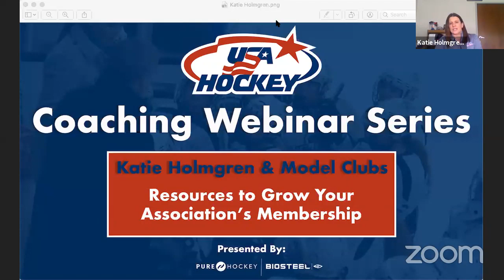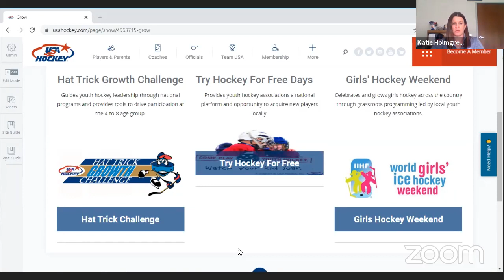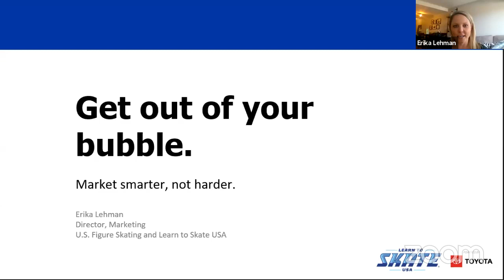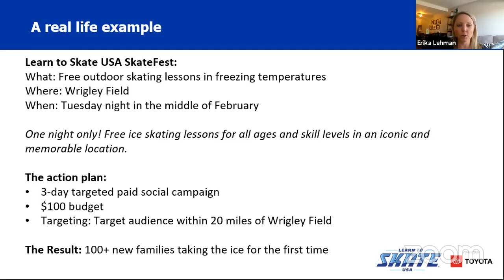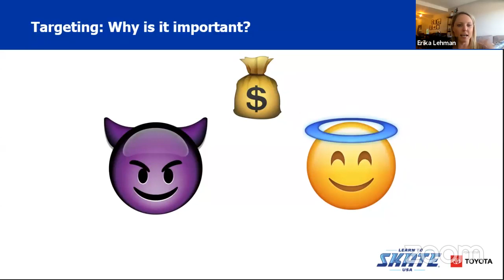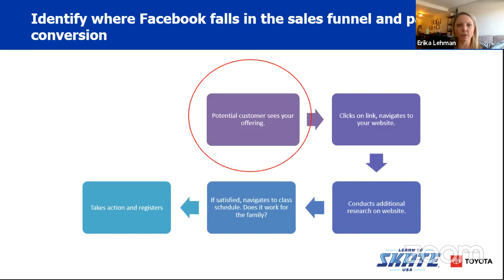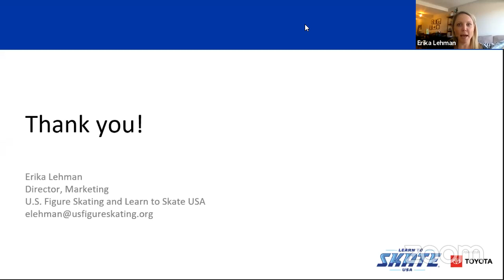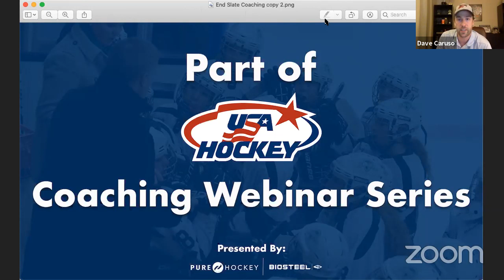USA Hockey's Webinar Series - How to Grow Your Association's Membership - Katie Holmgren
Katie Holmgren will be joined by two clubs to discuss with why and how they’ve been successful in growing their associations at the youngest age levels. Katie will show you growth resources and association support available from USA Hockey.

Katie Holmgren has served as the director of program services since November 2018. She oversees the program services team, which works with local associations to provide volunteer support, help coordinate existing growth programs, resources via Club Excellence, educational opportunities and initiatives to develop youth hockey participation.

Holmgren was hired in September 2010 as the first ever Coordinator of Adult Women’s Hockey and was promoted in December of 2014 to Manager of Adult Hockey. Under the adult department, Holmgren has served as the team leader for U.S. Women’s National University Teams since 2011.